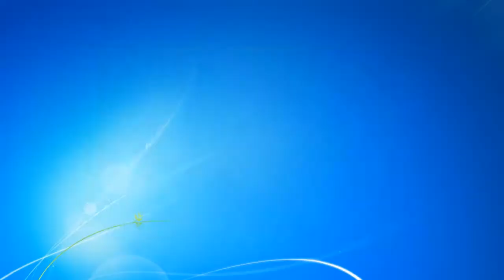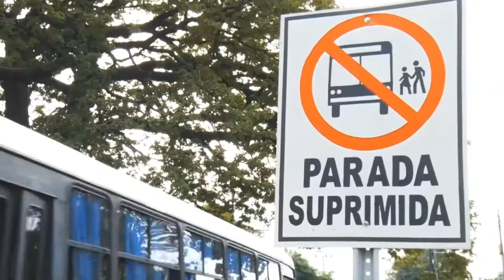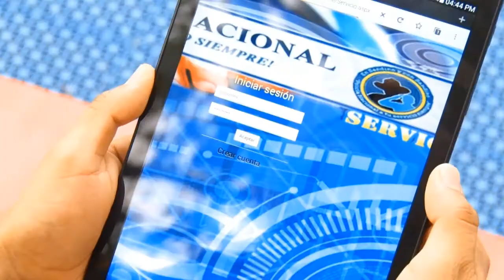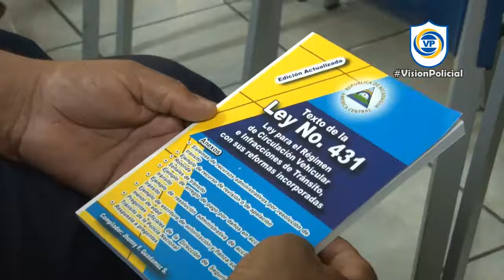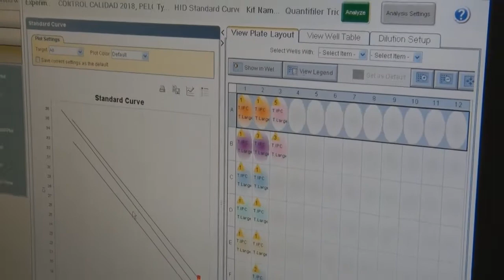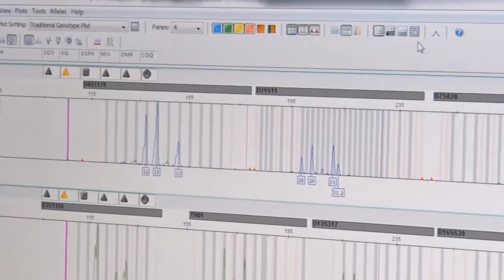Programa TV Visión Policial 10-junio-2019